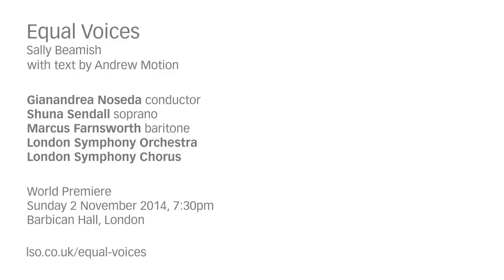Sally Beamish on Equal Voices